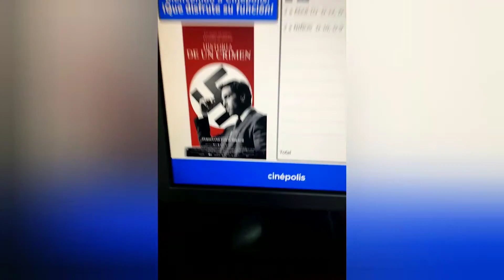Movie Hoppin'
sailing and Living on a boat with kids